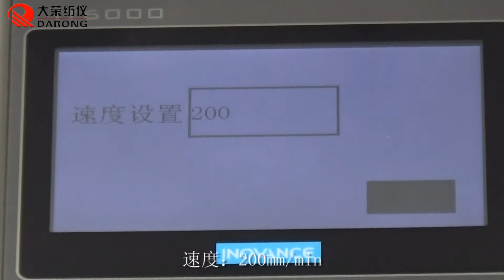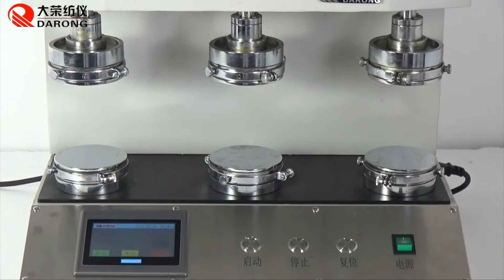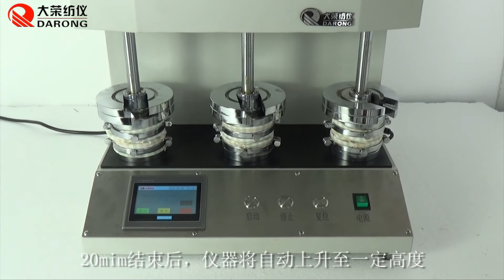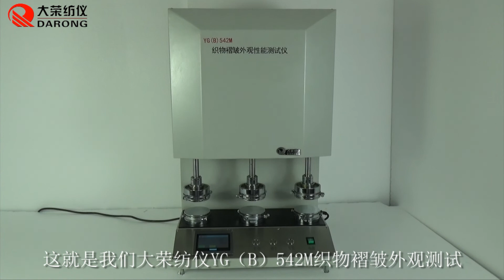Fabric wrinkles recovery tester AATCC 128